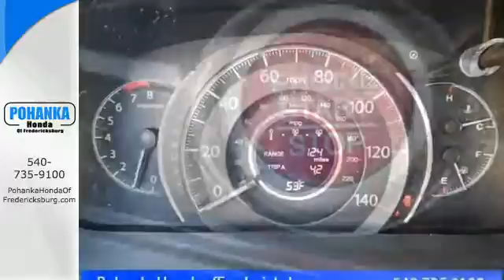2015 Honda CR-V Fredericksburg VA Richmond, VA FFH512787 - SOLD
Year: 2015
Make: Honda
Model: CR-V
Trim: EX-L
Engine: 2.4L I4 DOHC 16V i-VTEC
Transmission: CVT
Color: Blue
Interior: Gray
Stock #: FFH512787
VIN: 2HKRM3H72FH512787
The advantage is in your favor. Super swank. If you want an amazing deal on an amazing SUV that will keep you smiling all day, then take a look at this fun 2015 Honda CR-V. It's for those looking for performance and value for your dollar. All prices exclude taxes, title, license, and dealer processing fee of $599.00. Published price subject to change without notice to correct errors or omissions or in the event of inventory fluctuations. All features not on all vehicles. Vehicles shown are for illustration purposes only. MPG is based on 2015 EPA mileage ratings. Use for comparison purposes only. Your mileage will vary depending on driving conditions, how you drive and maintain your vehicle, battery-pack (hybrid only) and other factors.

Address:
60 South Gateway Drive